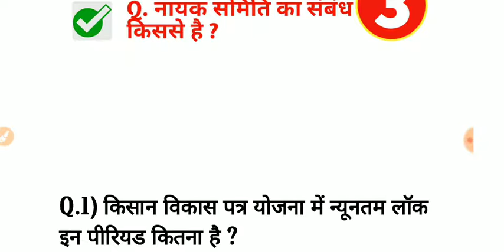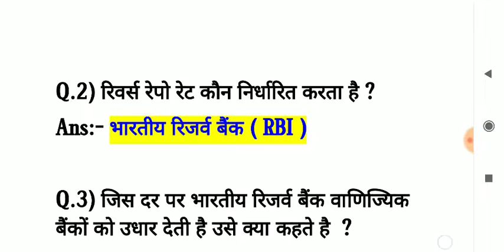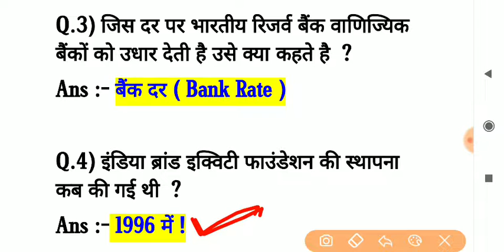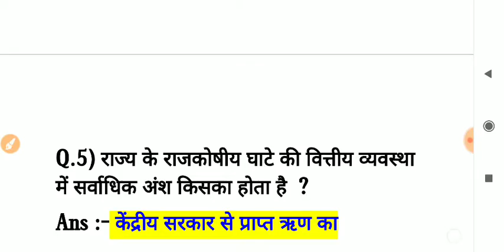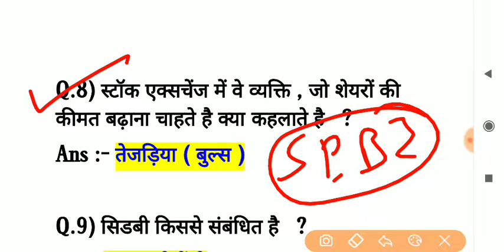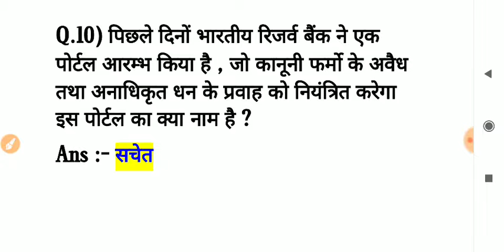अर्थव्यवस्था से सम्बंधित प्रश्न || Economics Questions || Importent Questions - By Shivam Sir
Press  🔔

Economics importent Questions
Economic Related Questions
Index Related Questions
Stock Exchange Questions
Stock market Questions
Economics importent Questions
Economic Related Questions
Index Related Questions
Stock Exchange Questions
Stock market Questions
Economics importent Questions
Economic Related Questions
Index Related Questions
Stock Exchange Questions
Stock market Questions
Economics importent Questions
Economic Related Questions
Index Related Questions
Stock Exchange Questions
Stock market Questions